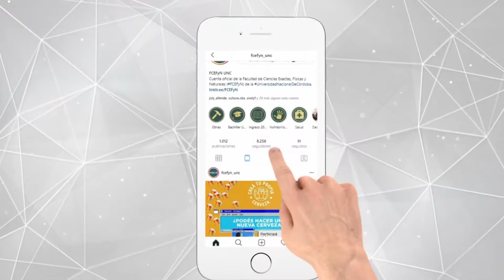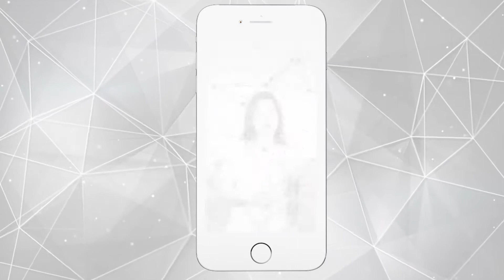¿Que resultados han ido obtenido de este proyecto?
BLOQUE 2
Dra. Silvina Fenoglio
Sobre la evolución y los resultados que ha ido obteniendo en su investigación.
En esta edición conoceremos un proyecto de la mano de Techos verdes como refugios de insectos benéficos y plagas en la Ciudad de Córdoba.
Por otro lado, la Investigadora Ana Carolina Amarillo nos cuenta sobre la beca que recibió recientemente otorgada por el Panel Intergubernamental del cambio climático.